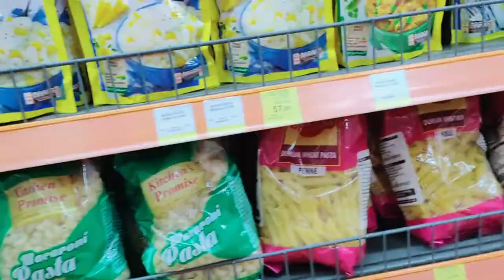MERI MAA SE MILIYE \\ MAA SE MILI KITNE SAAL BAAD….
Hello friends this is my Wednesday  vlog. Today I am very excited to introduce my mother with you. She is my friend and inspiration .I am happy to share every moment of our happiness with you.

Thank you so much friends for watching. Keep watching and thanks a lot.

About our channel:
Our Channel "RINA # Life is beautiful" is all about cooking, travelling to beautiful locations, beautiful ideas, make up, looks, daily activities, Kids daily routine, special food on occasion/ festivals. All these are part of our Beautiful Life which you can enjoy with us.

Please take proper & necessary measures before using any of the products used in this video. As we are not responsible for any side effects or loss. While making the videos, we have taken necessary precautions but still, we are responsible for any harm or damage might cause for trying the same. Please do take professional advice from experts on the topic.